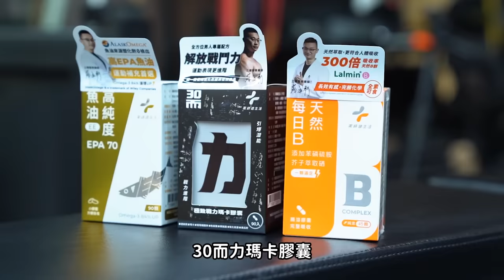看運動員照片猜【奧運項目】看臉！看身材！看肌肉！你能猜到嗎？！(內有多國帥、美運動員 圖多) │健人心態│ 2024ep22